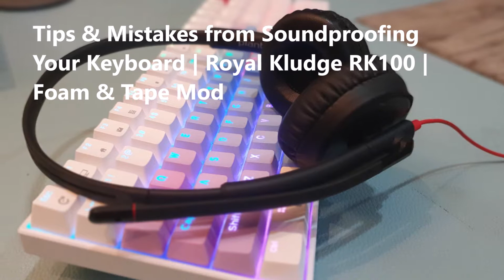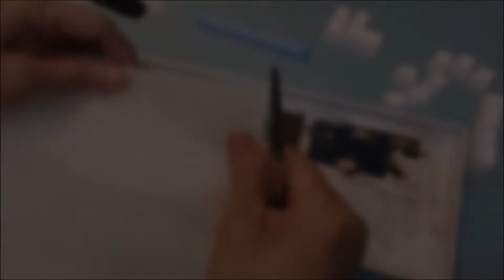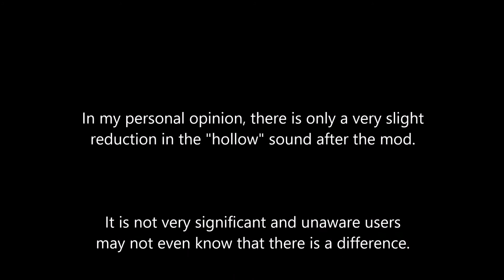Tips & Mistakes from Soundproofing Your Keyboard | RK100 RGB | Foam & Tape Mod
Tips & Mistakes from Soundproofing Your Keyboard | Royale Kludge RK100 RGB | Foam & Tape Mod

This video will be showing the process of adding foam layers to eliminate the "hollow-box" echo sound when using the keyboard.  And also how to use masking tape to minimize rattling sound.
Some of the tips and mistakes learned along the way will also be shared.

Timestamps:
0:00 - Intro
0:15 - Start of Disassembling
0:55 - Screw Locations
1:38 - Mistake #1
2:58 - Tape Mod
5:25 - Mistake #2
5:51 - Mistake #3
6:19 - Mistake #4
7:55 - Keyboard Sound Test
9:32 - Outro